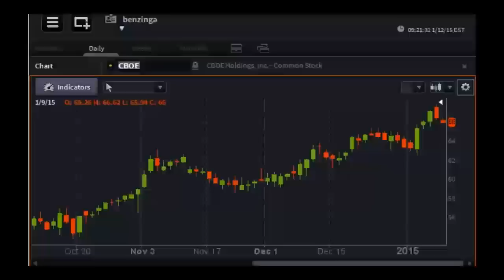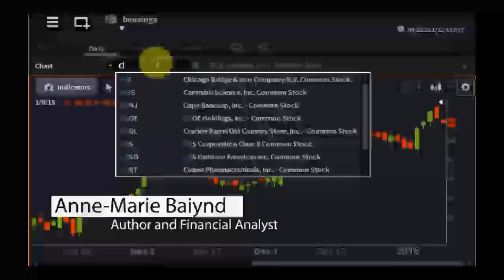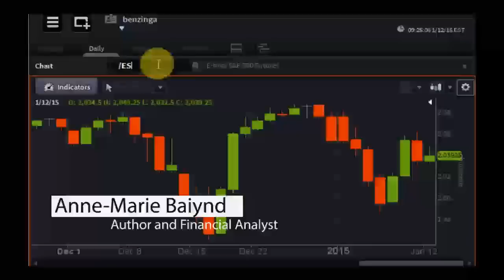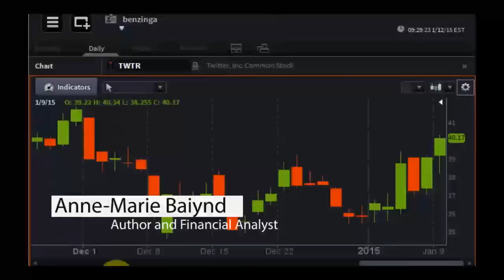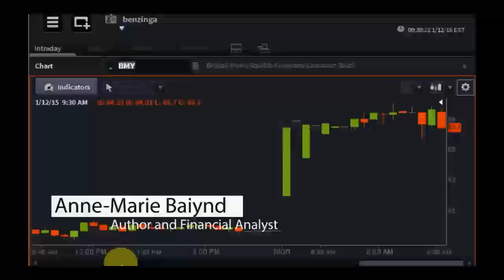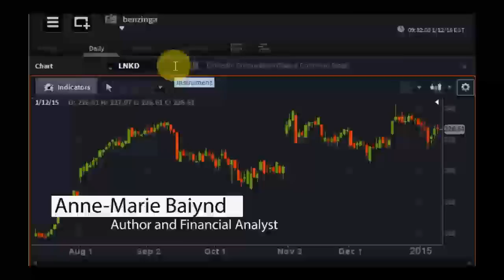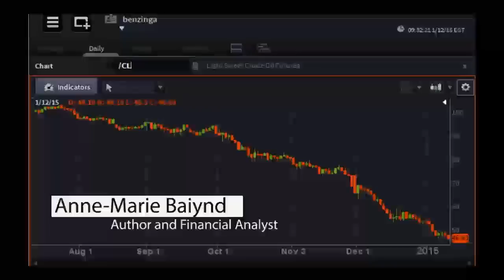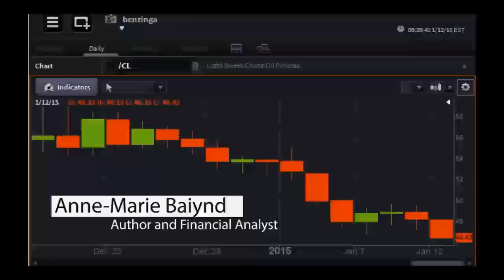Anne-Marie Baiynd, Author and Financial Analyst - PreMarket Prep for January 12, 2015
Anne-Marie Baiynd is a trader, author and financial analyst best known for her book, "The Trading Book Course: A Practical Guide to Profiting with Technical Analysis."